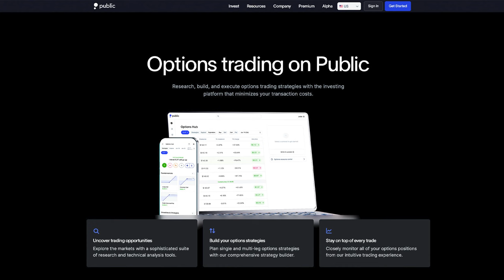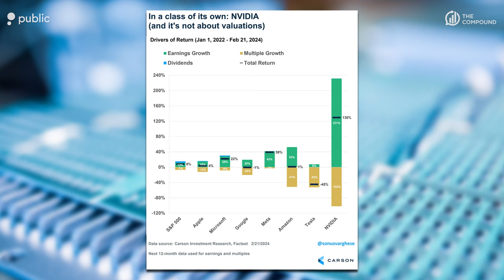Why the Stock Market Will Keep Rallying in 2024 | TCAF 131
On episode 131 of The Compound and Friends, Michael Batnick and Downtown Josh Brown are joined by Ryan Detrick, Chief Market Strategist at Carson Group, to discuss: bullish signals, small caps, odds of a third bear market in 5 years, Nvidia, election year data, and much more!

► 00:00 - Cold Open
► 08:53 - Intro
► 17:32 -Being bullish when everyone is bearish
► 28:49 - Is this fundamental driven?
► 35:13 - Fun charts
► 40:56 - Looking forward
► 50:22 - Zweig breadth thrust
► 54:15 - Not all first cuts are the same
► 01:01:10 - Small Caps
► 01:05:19 - Seasonality
► 01:10:15 - The consumer is in good shape
► 01:15:34 - Favorites

Investing involves the risk of loss. Michael Batnick and Josh Brown are employees of Ritholtz Wealth Management and may maintain positions in the securities discussed in this video. All opinions expressed by them are solely their own opinion and do not reflect the opinion of Ritholtz Wealth Management. See additional disclosures “Likes” or other comments are not intended to be endorsements of Ritholtz Wealth Management, or their employees and are not compensated.